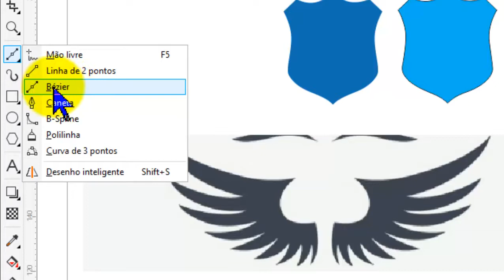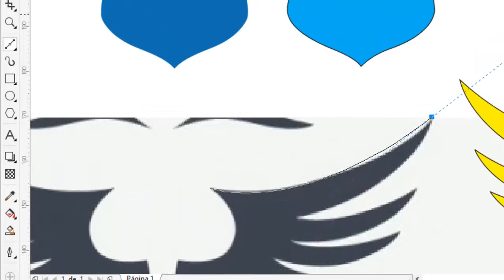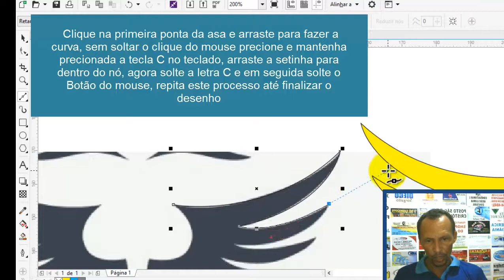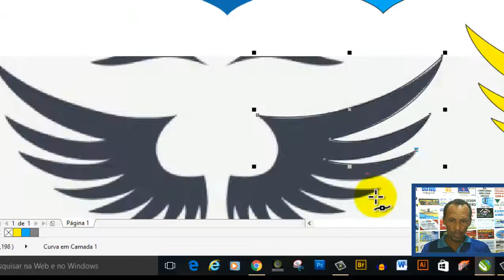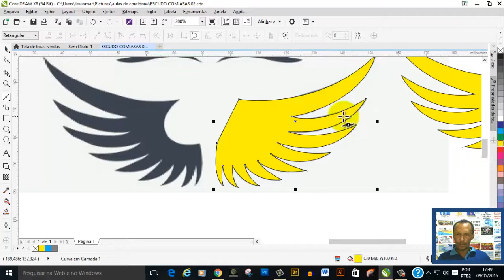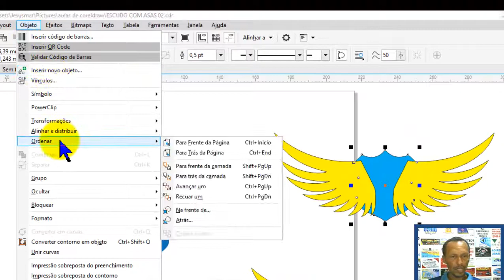Curso de CorelDraw X8, Ferramenta de desenho Bézier segmento curvo-aula 36